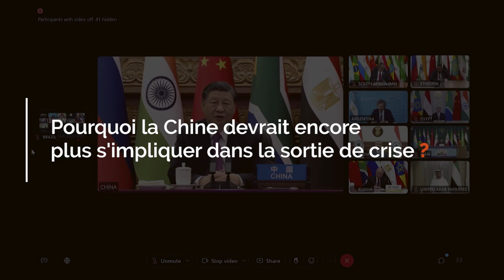Israël-Gaza: la Chine, un médiateur incontournable ?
Claude Leblanc, journaliste spécialiste de l’Asie à l’Opinion, nous explique comment et pourquoi Pékin pourrait s’impliquer davantage dans la sortie de crise